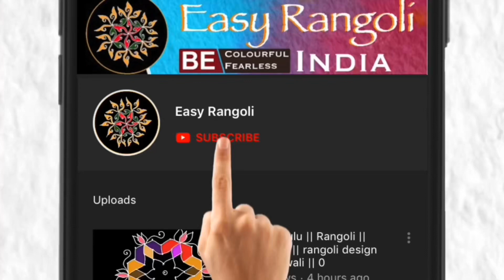దేవీ నవరాత్రులు రెండవ రోజు ముగ్గు/దసరా ముగ్గు/Vijayadasami kolam/7 x 1 Dots/బతుకమ్మ పండుగ ముగ్గులు